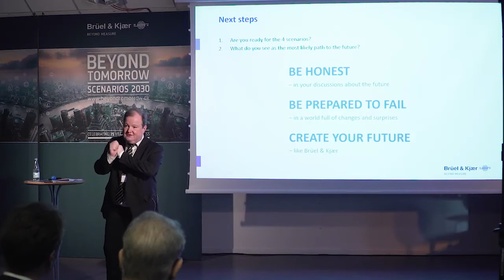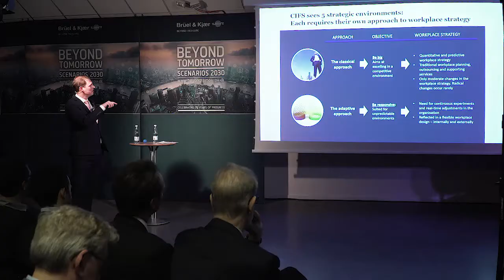Beyond Tomorrow – Vision study presented on 4 December 2017 – Brüel & Kjær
The Beyond Tomorrow project is an ambitions vision study initiated by Brüel & Kjær to mark our company’s 75th anniversary.

It has been developed in cooperation with Copenhagen Institute for Futures Studies, along with an expert panel of industry experts, to help businesses identify and analyze mega trends, influences and scenarios for product development in 2030.

The results from the Beyond Tomorrow vision study project were presented to customers and partners at an event at Brüel & Kjær’s headquarters on 4 December.

To read more about the project and download the full report, please